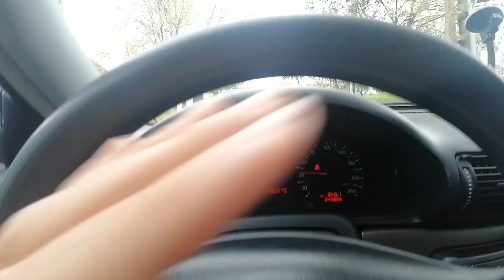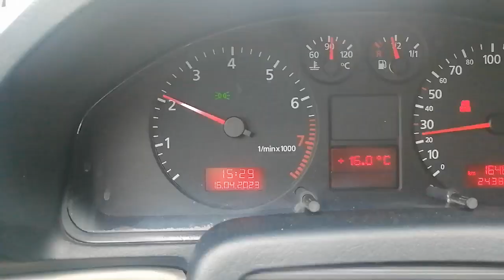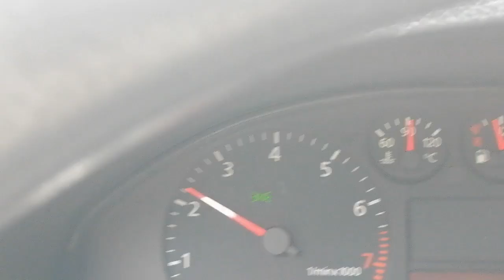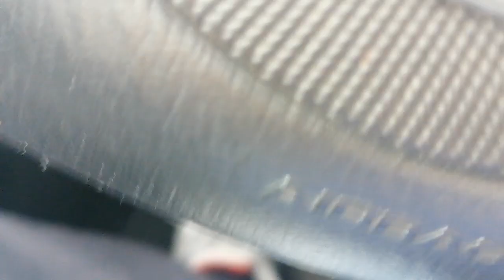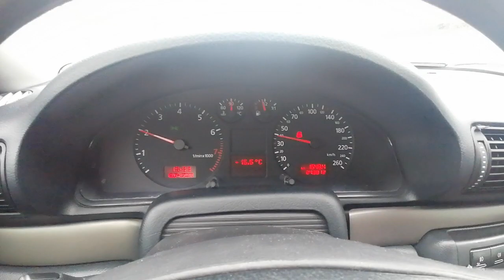Οδηγώντας ανήμερα του Πάσχα στους δρόμους της Ρουμανίας🕯️Χριστός✝️Ανέστη στον Απαντουχο Ελληνισμό!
(Κυριακή, 16 Απριλίου 2023)
📲Huawei P Smart S